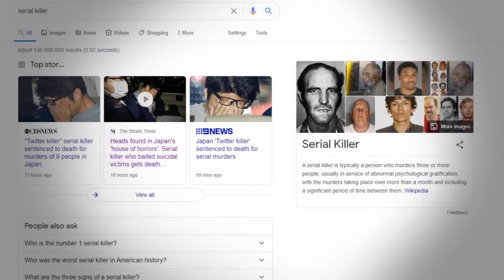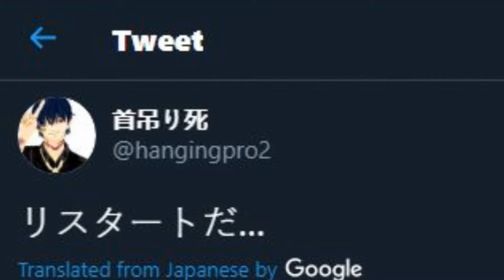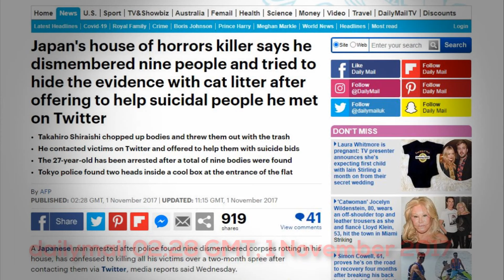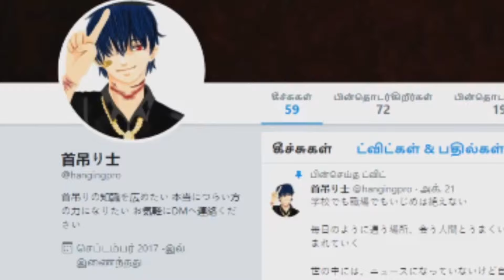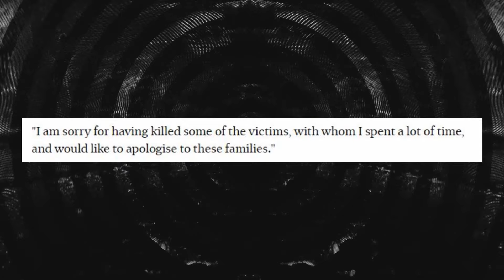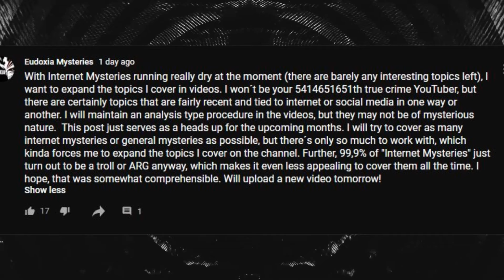Takahiro Shiraishi – The Twitter Serial Killer